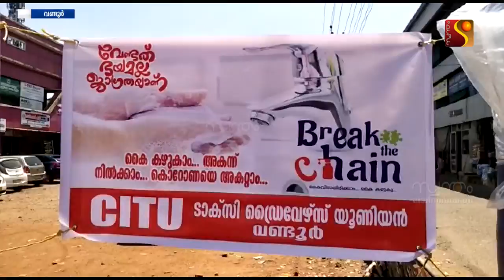മഹാമാരിയുടെ ചങ്ങല പൊട്ടിക്കാൻ നാടൊരുമിക്കുന്നു